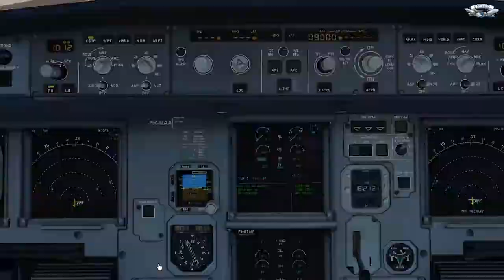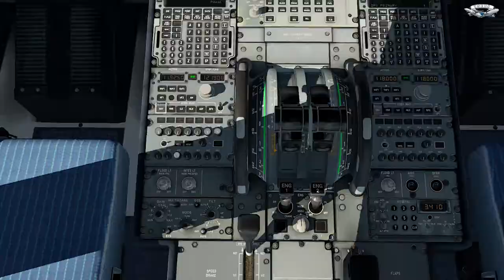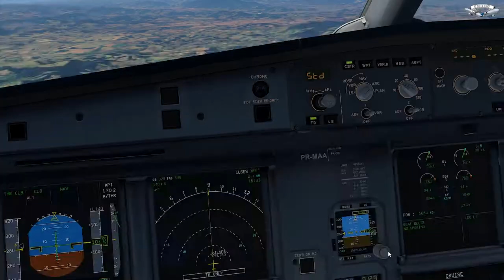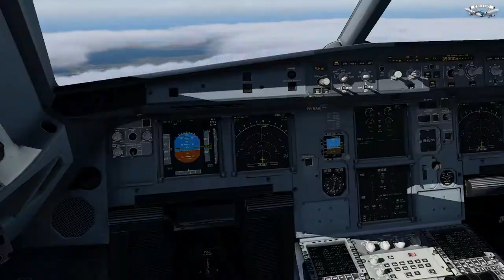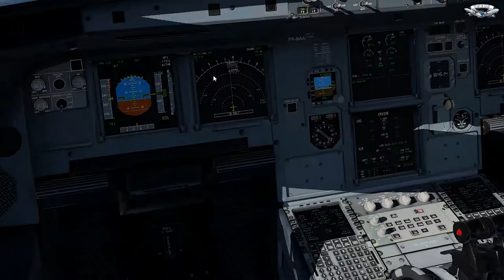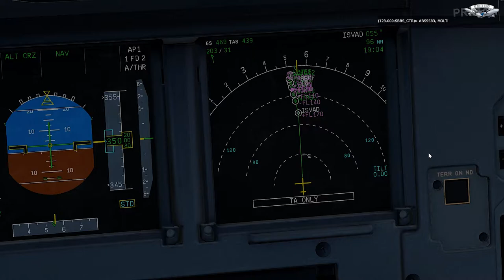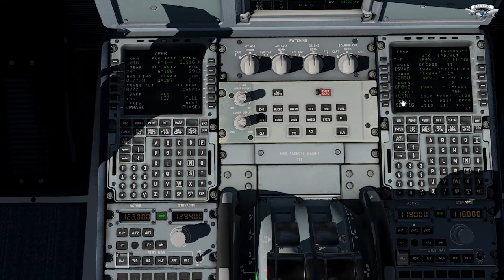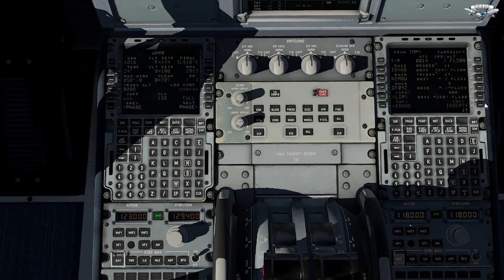CAMPINAS - CONFINS IVAO - FULL ATC COM CRASH NO FINAL